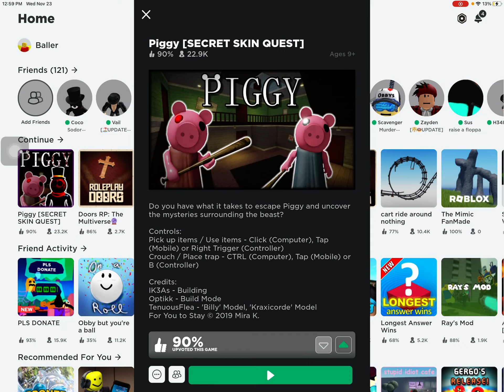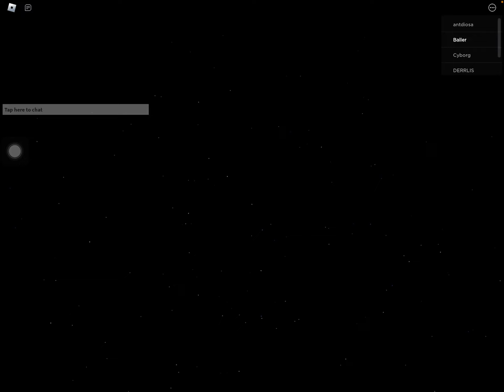Roblox Piggy: GamePlay Series Season 2 Episode 1! (Shout out to TherealMax_plays)